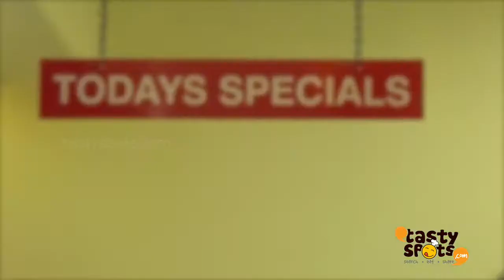Relax Muziriz Kitchen, Thrissur